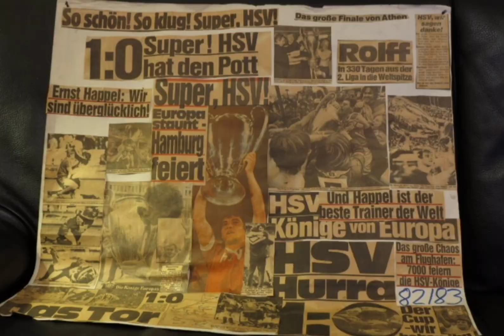HAMBURG GLORY 80's HSV FANS ULTRAS SUPPORTERS 🇩🇪 MAGIC NIGHT in ATHENS vs JUVENTUS 1983🔥